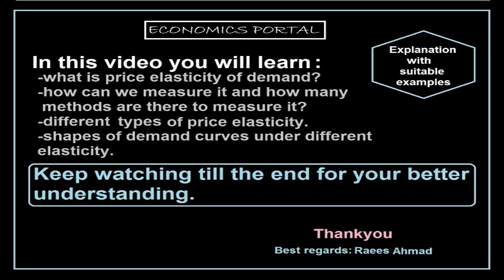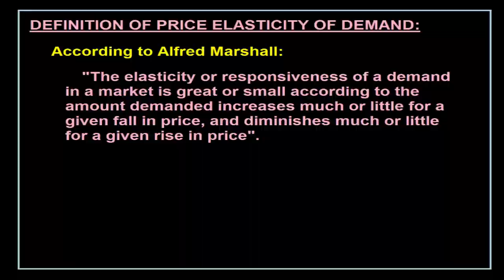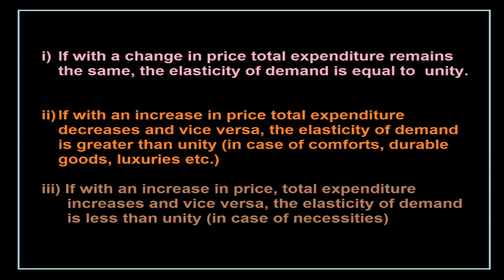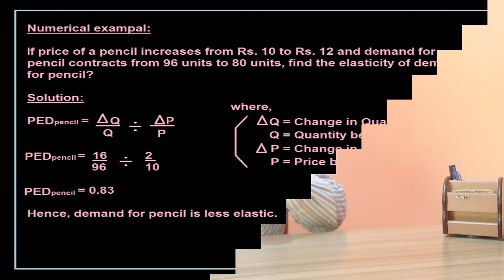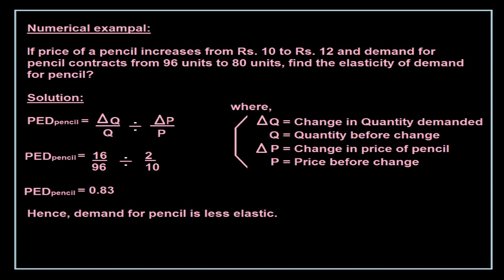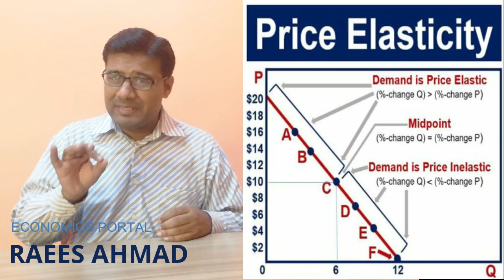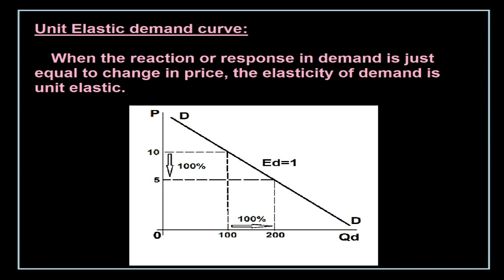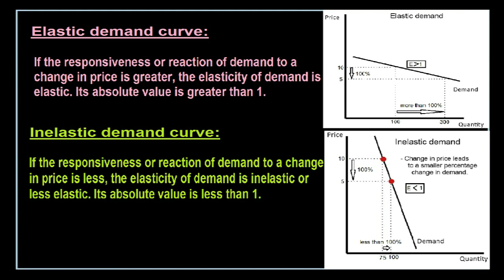Price elasticity of demand | Economics Portal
In this video you will learn price elasticity of demand, its types, its different methods to measure and formula. In this video you will cover the following topics:
1. Concept of elasticity
2. concept of price elasticity of demand
3. formula of price elasticity of demand
4. different types of price elasticity of demand
5. different methods to measure price elasticity of demand
6. what is total outlay or total expenditure method?
7. what is percentage or formula method?
8. what is geometric method
9. different possibilities of price elasticity of demand
10. shapes of demand curves during different elasticity
Keep watching till end for your better understanding. And don't forget to give us your precious feedback. Jazakallah.
Regards: Raees Ahmad M.Phil (Economics)